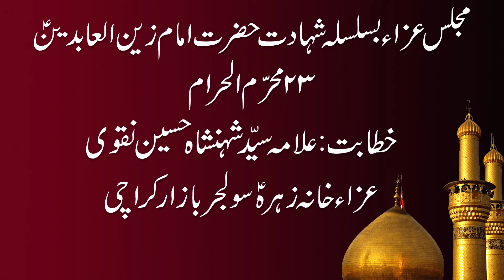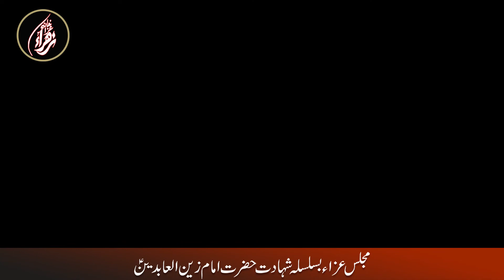Allama Shehansha Hussain Naqvi 23 Muharram 2022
@Allama Syed Shehanshah Hussain Naqvi